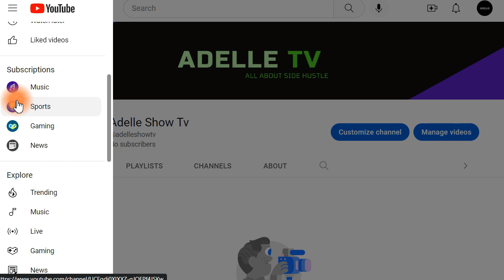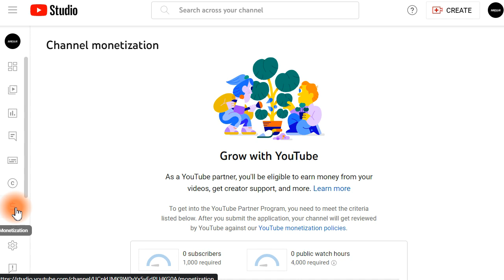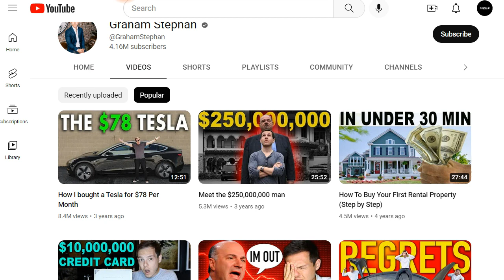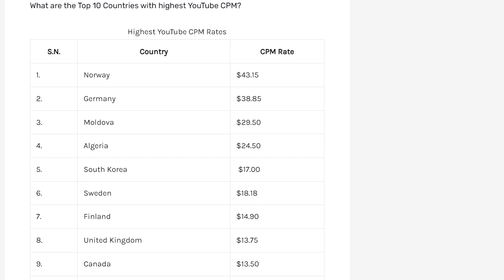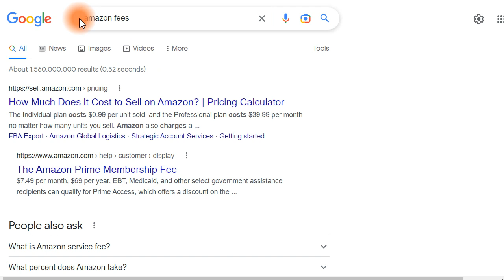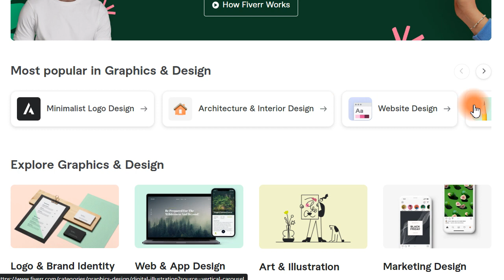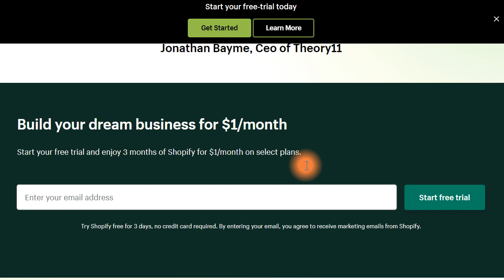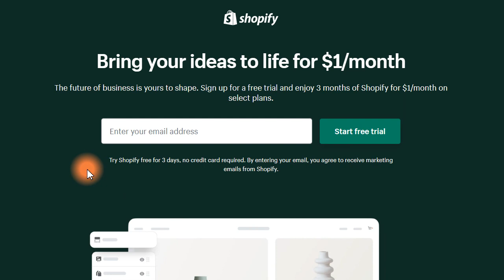Top 6 Side Hustles For Teenagers To Start in 2022 (Beginner Friendly)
Hello!
In this video I will cover 6 side hustles you can start in 2022 as a teenager with little to no investment! Actually the biggest investment for this side hustles will be your time as all the method require real commitment! The reason we call these side hustles is that you can start these methods and then work really hard to grow them!
Thanks!